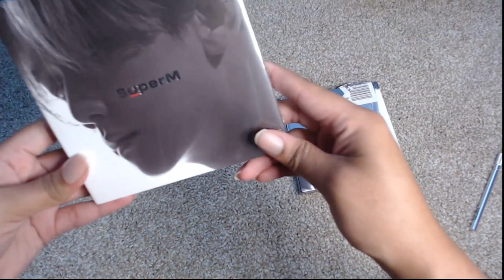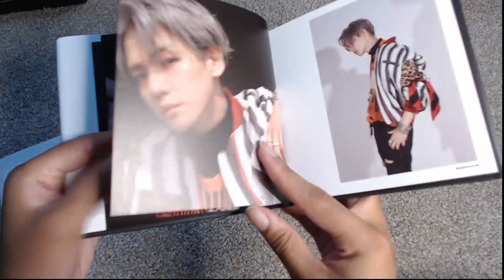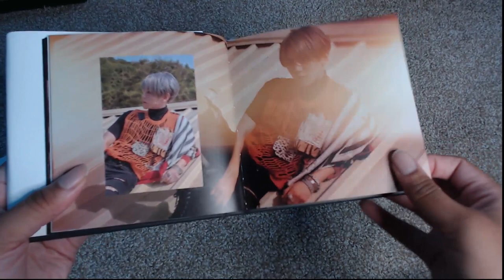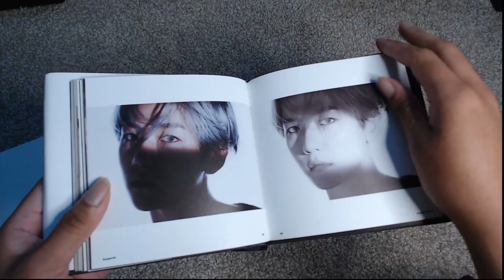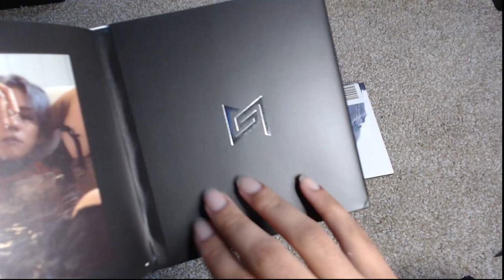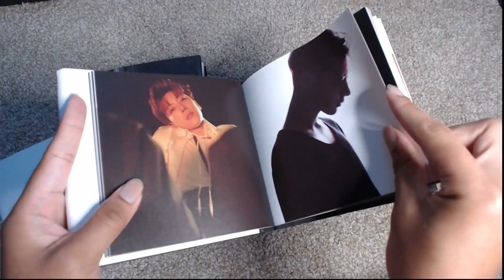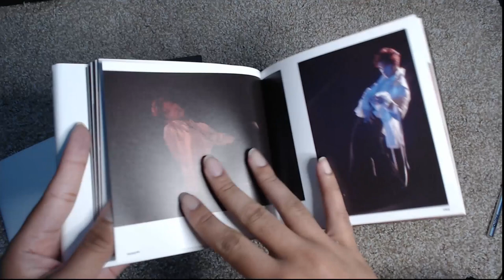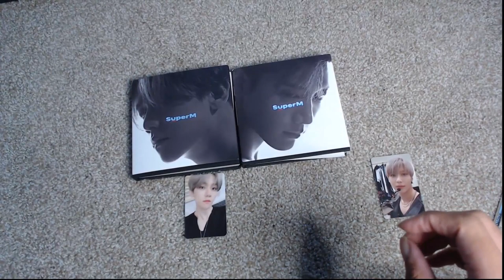UNBOXING SuperM Debut Album Baekhyun & Ten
I pre-ordered Baekhyun and Ten's versions. I have a feeling I'll pick up the Taemin version tomorrow.